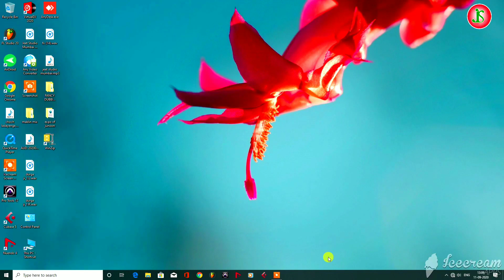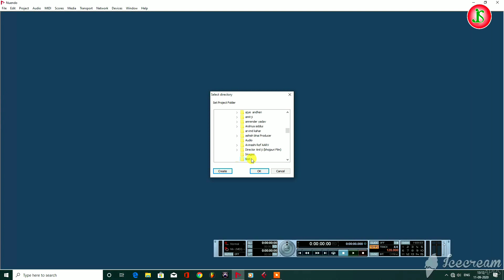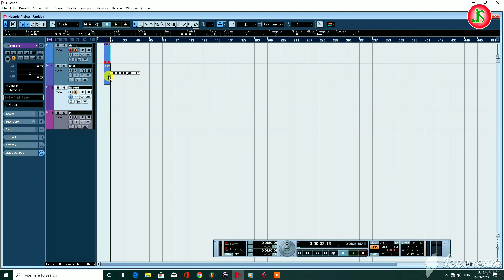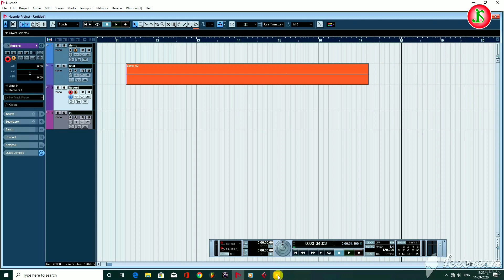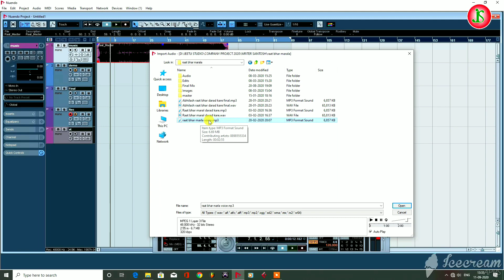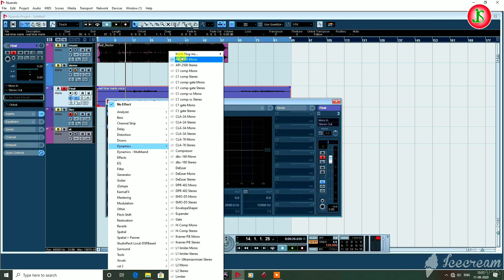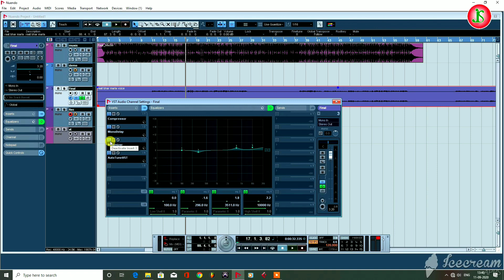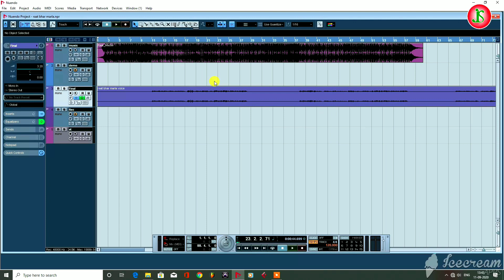NUENDO 4 CLASS=1 IN HINDI || Nuendo Full Tutorial 2021 || Nuendo 4 Recording & Mixing || Z Plus Tech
NUENDO 4 CLASS=1 IN HINDI
NUENDO TUTORIAL - Creating Project & Recording Audio
Nuendo 4 Download Free Full Version || Nuendo 4 Download Kaise Kare 2021

दोस्तो इस वीडियो में बताया हूं  बहुत हो अच्छा ट्रिक है जिसको जानने के बाद आप आसानी से सीख सकते है तो आप वीडियो को ध्यान से देखे और सीखे
अगर कुछ दिक्कत हो तो कमेंट कर या हेल्प लाइन नंबर से व्हाट्स एप कर पूछ सकते हैं।
अगर आपको सॉफ्टवेयर की जरूरत है और खरीदना चाहते हैं तो आप Contact करें
You can Contact On Instagram Id - kumarjeet77

STUDIO ALL SETUP -
~ Rode NT1-A
~ Focusrite Audio Interface (SOUND CARD)
~ Yamaha HS5 PAIR 5-inch (SPEAKER)
~ HP All-in-One 23.8-Inch (Computer setup)
~ Casio CTK-3500
~ Yamaha MG16XU ( Mixer )
~ Rode K2 Mic
~ LG 24-inch (60.96 cm) Led
~ Music Stand
~ Studio Mic stand ;
~ Studio Boss Chair (Black)
~ Office Chair
~ Nilkamal Plastic Chair

You can Purchase Any Software
WhatsApp Bulk Sender
Nuendo 4
Cubase 5
Protools
FL Studio 20
After Effect
Photoshop
Wave Bundle
Nexus
AutotuneKarma FX
Rovee
Vartual DJ
Screen Recorder
Adobe Premiere Pro
Devinci Resolve
Final Cut Pro
Adobe CC
Filmora 9

Helpline number -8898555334 (What's App only)